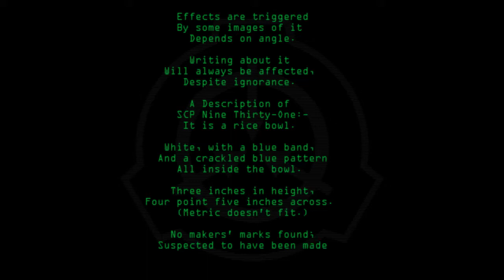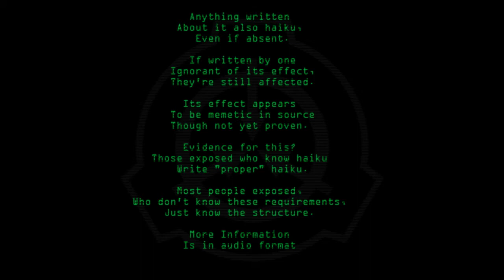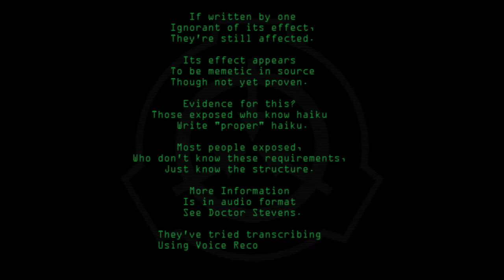SCP-931 - A Rice Bowl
Code: SCP-931
Title: A Rice Bowl
Rating: +351
Approximate Wordcount: 713
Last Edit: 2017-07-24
Revision: 17